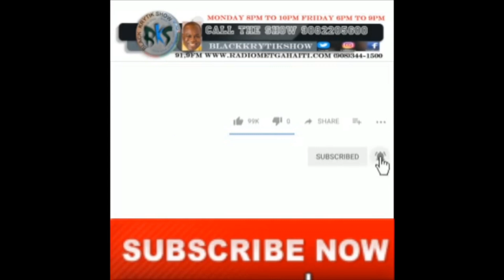Bedjine Kadilak (M"envi Bo'w)live Orlando Spring Break Festival 2024 Kick Of Party -BLACKKRYTIKSHOW